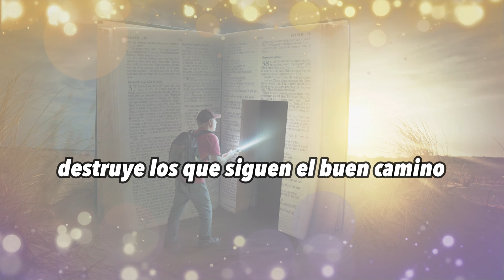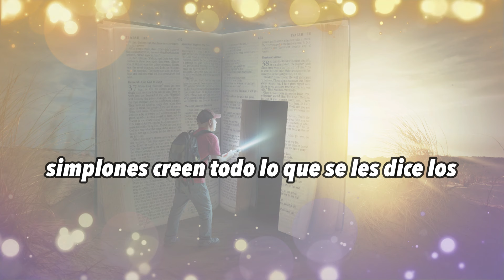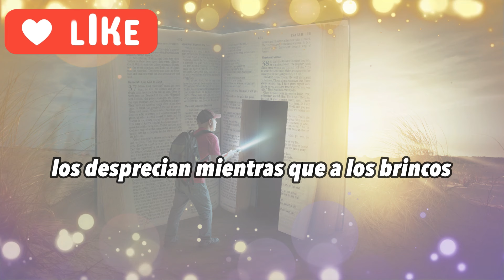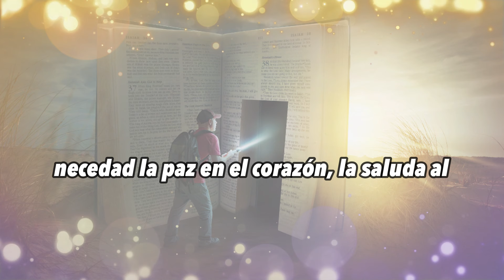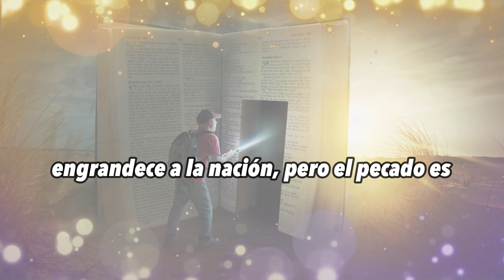✴️ PROVERBIOS CATORCE | (La Mujer Sabia y los Justos e Impíos) La Biblia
Proverbio escrito 1.000 años A.C.

En este Proverbio 14 de la Biblia Dios nos habla acerca de la Mujer Sabia que edifica su hogar sobre la Palabra De Dios y también sobre los Burlones , los necios y los perversos.

CONTENIDO
0:00 La Mujer sabia y la Mujer necia
0:34 Honradez y Falsedad
0:56 Los Prudentes y los Necios
1:14 Los Perversos y los Justos

🎖️Conoce las 4 ARMAS Poderosas del Cielo para Defendernos contra la INMORALIDAD SEXUAL: